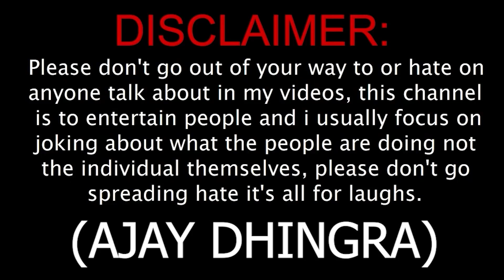Ajay Dhingra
kunal